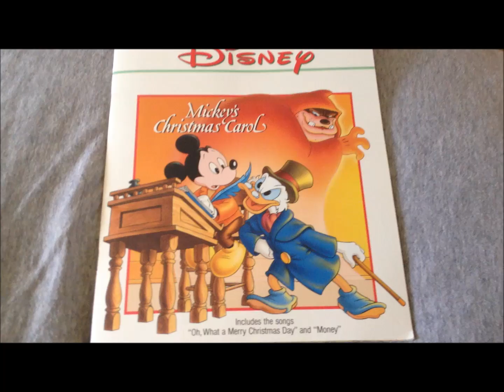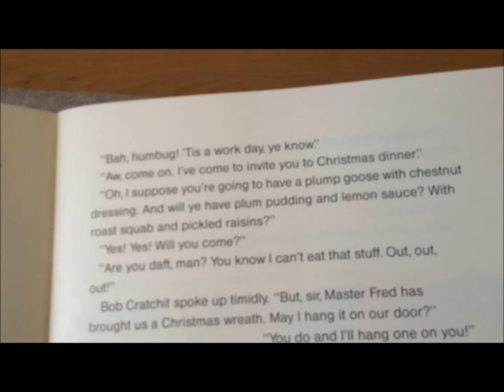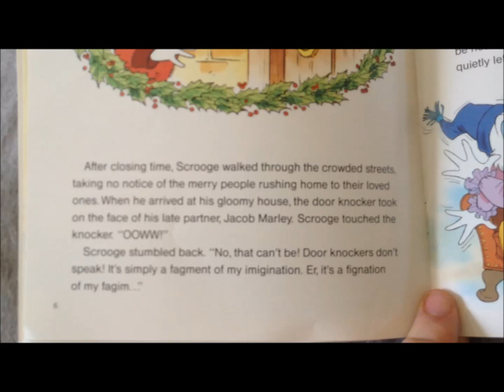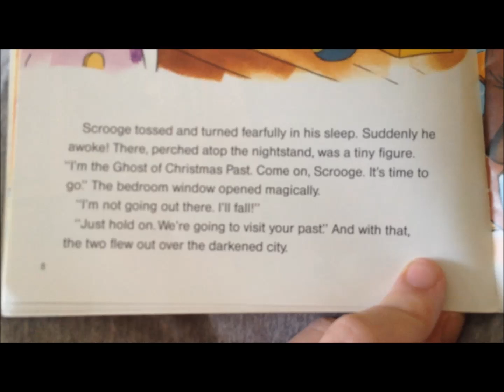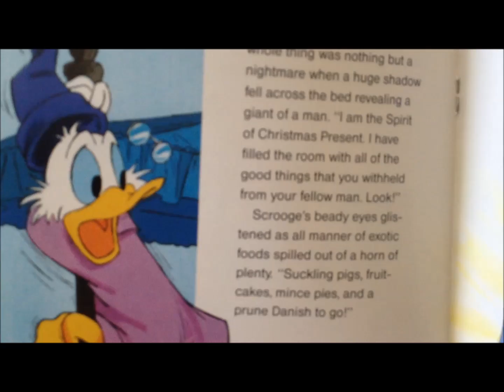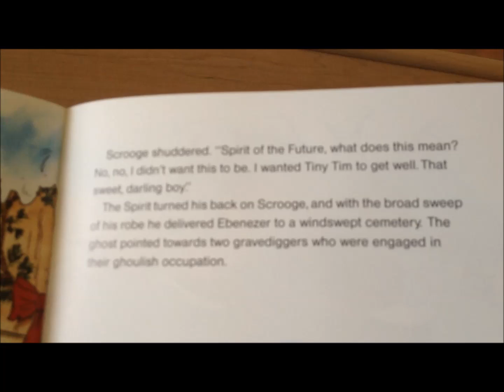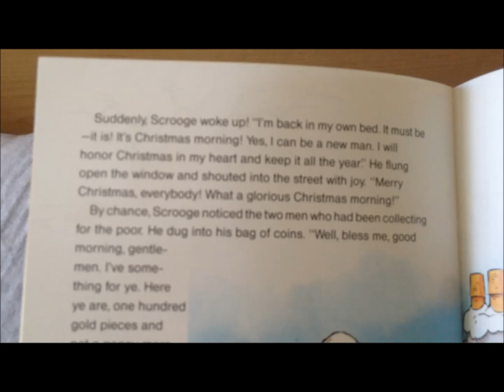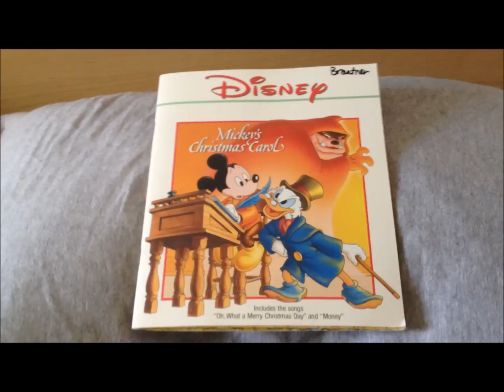Disney Read-Along Storybook Episode 7: Mickey's Christmas Carol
The narrator of this storybook was William Woodson.